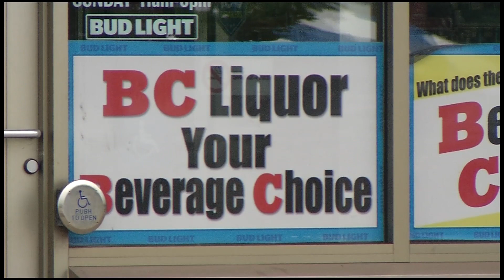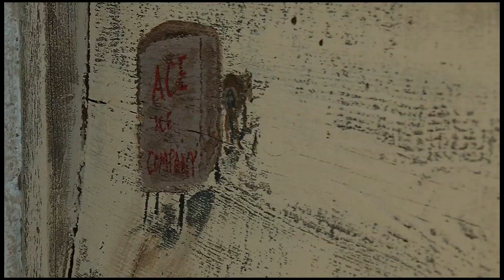CCX News July 15, 2019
--NEWS—
Concerns over Duk Duk Daze Security
BP Mayor Addresses ICE Raids
CEAP’s Farm Fresh Fest
BC Liquor Store Accolades
Lunds Closes Store Pharmacies
Local Woman Paints Rogers Mural

--SPORTS—
Wayzata vs Maple Grove American Legion Baseball
OMGAA Blazers vs. Irondale Baseball
Plymouth’s Fusion SC Team wins USA Cup
Hamel Rodeo Highlights